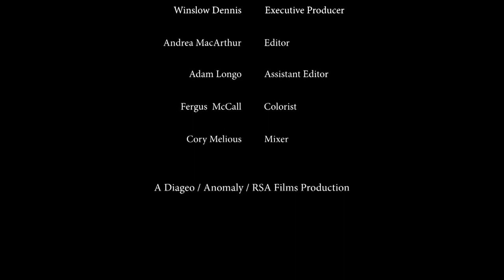The Gentleman's Wager 1 - Johnnie Walker Blue Label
"A Gentleman's Wager" is a short film created as part of a marketing campaign for Johnnie Walker Blue Label, a premium Scotch whisky. The film features actors Jude Law and Giancarlo Giannini and is directed by Jake Scott. The plot revolves around a bet between Law's character and Giannini's character. Law's character, a wealthy and sophisticated man, bets Giannini's character that he can successfully complete a series of challenges, with the ultimate prize being a rare experience.

Throughout the film, Law's character embarks on various adventures and undertakes tasks that push him out of his comfort zone. The narrative explores themes of personal growth, self-discovery, and the pursuit of unique experiences. The wager becomes a journey of transformation for Law's character, leading to a surprising and meaningful outcome.

The short film is known for its high production values, engaging storytelling, and the involvement of renowned talents in the entertainment industry. It was part of Johnnie Walker's efforts to create a distinctive and memorable brand narrative, associating the Blue Label with sophistication, adventure, and the pursuit of excellence.